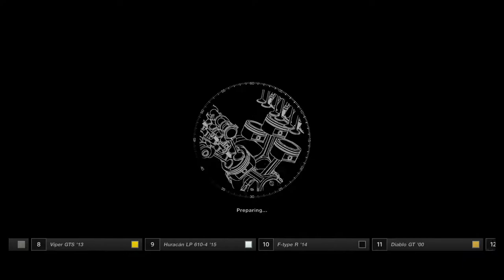Drifting an SLR Round FUJI!!!! **ALMOST FAILED** - Gran Turismo Sport Gameplay